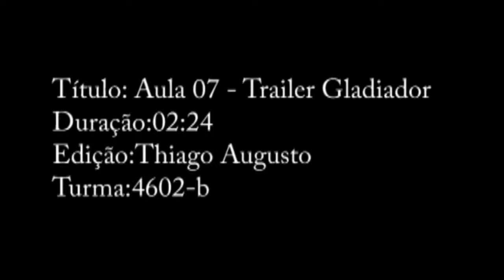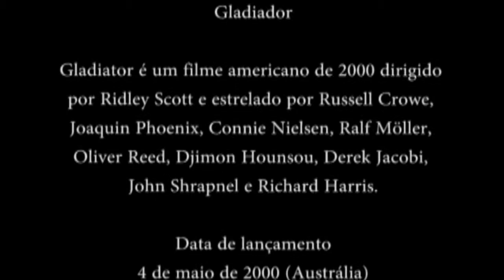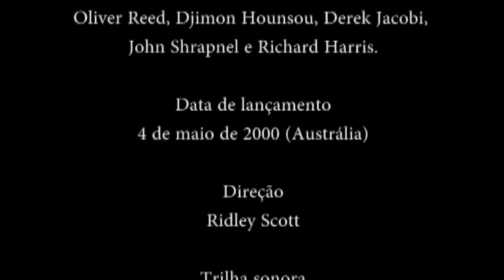Aula 07 Trailer Gladiador